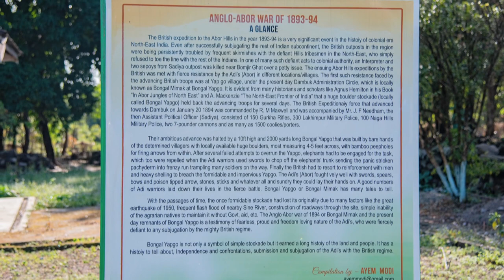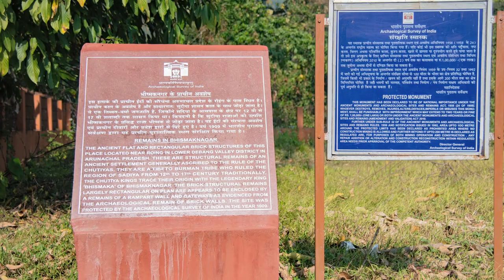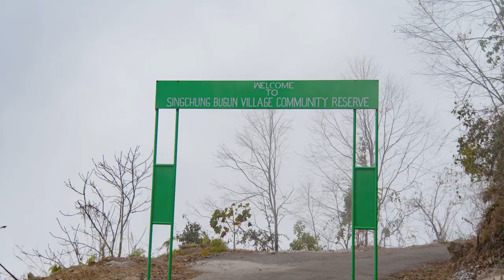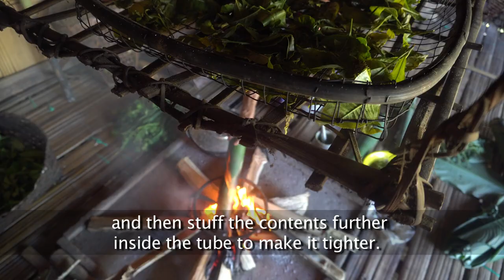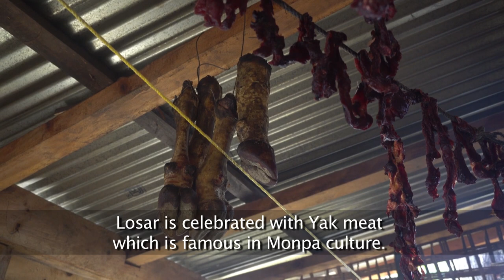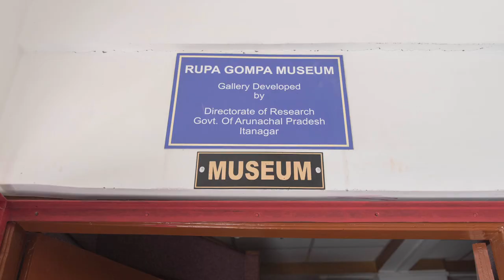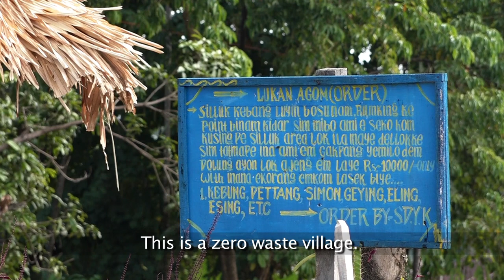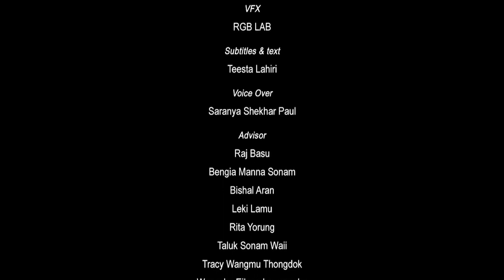Beauty in Diversity